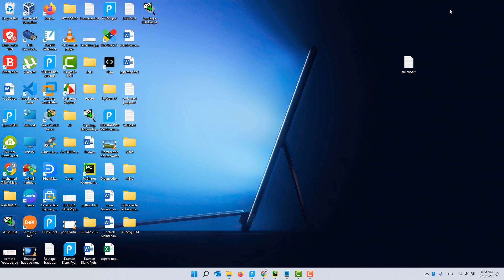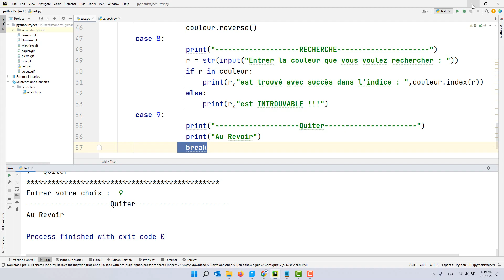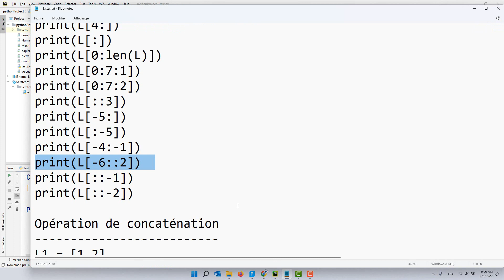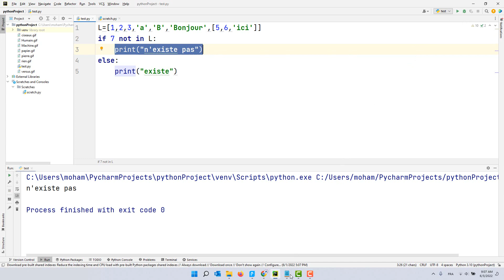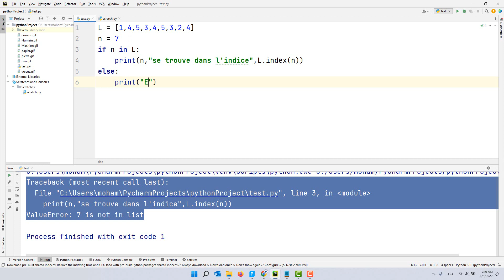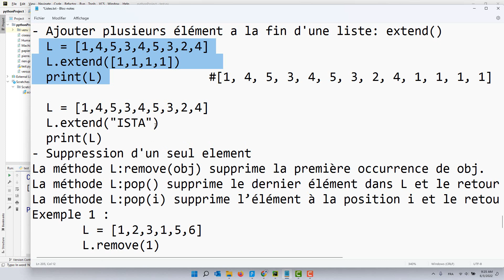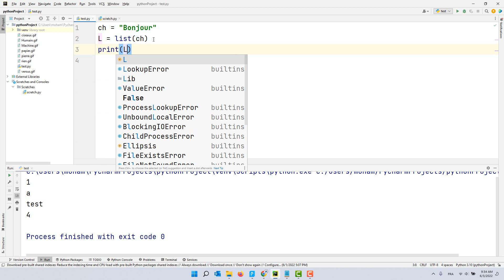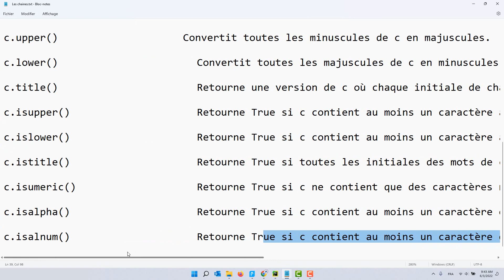13- Les Listes 2/2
présentation des listes en python